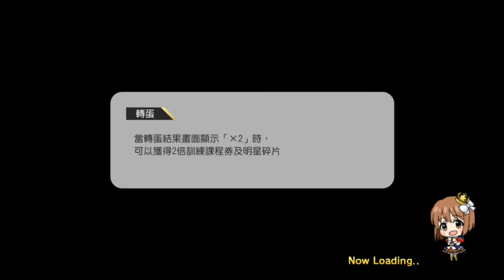MLTD! 繁中 主線 第21章 『高山紗代子』